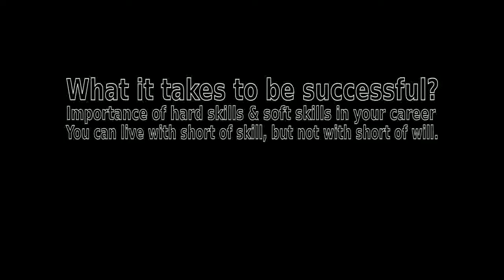senior@127.0.0.1, November, 2013 | RHCE | RHC{E,VA,SS} - Networknuts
senior@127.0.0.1 a monthly event hosted by Network NUTS. This event is specially for all students who are looking for their first job in the industry. Here we call our alumni and they share their experiences, their success, their failures with the students.

Its really a eye opener for all students and initiative by our placement division. This helps the students who had taking Red Hat Certification Training and looking for jobs. This month we had called Ms. Shefali Malik (RHCE, Sr. Software Engg. from Birla Soft) and Mr. S.R Singh (RHC{E,VA,SS} and Sr. Linux Admin in IAF) to do the honor.

They both stressed on having a right blend of soft skills and hard skills to get successful . Both the seniors also encouraged students to have good English communication, reading and writing skills.

Seniors also laid stress on learning the basics and going for certifications beyond RHCE Certification. A continuous learning will should be there to be accepted and retained by the IT industry.